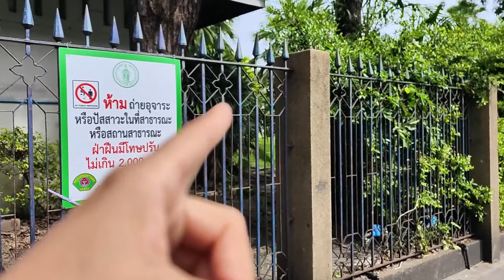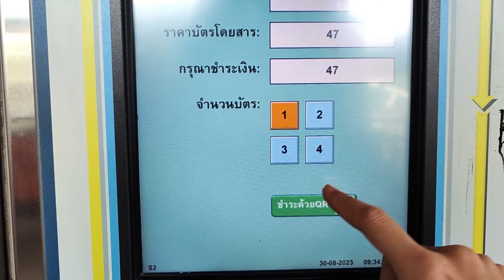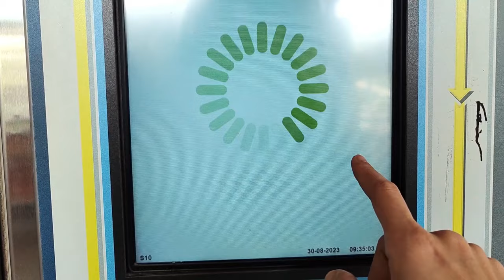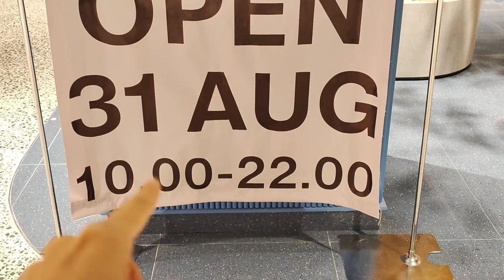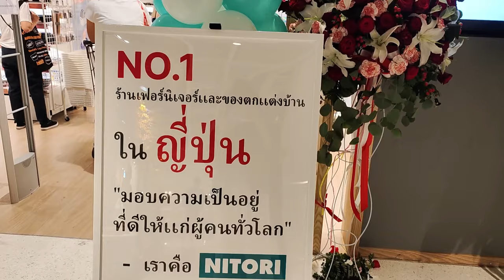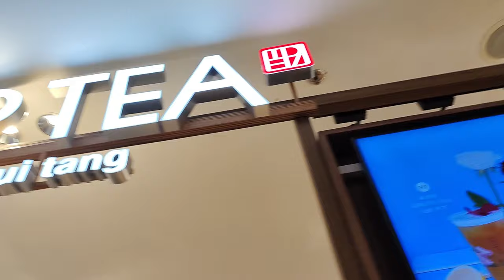กรุงเทพ Vlog ใบไม้เป็นคนญี่ปุ่นแล้ว?😳 เดินเที่ยวห้าง Central World｜ใบไม้ไต้หวัน 葉子